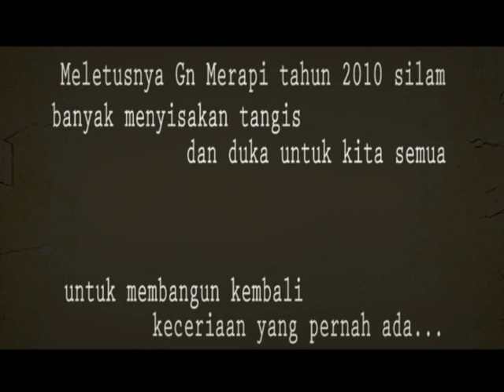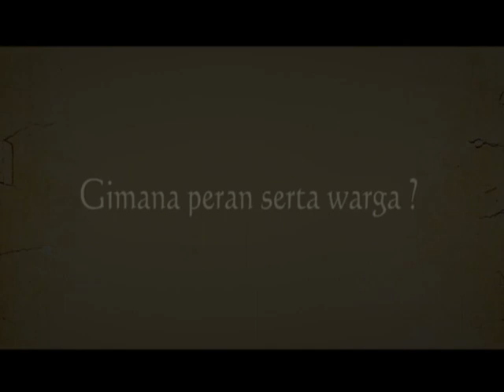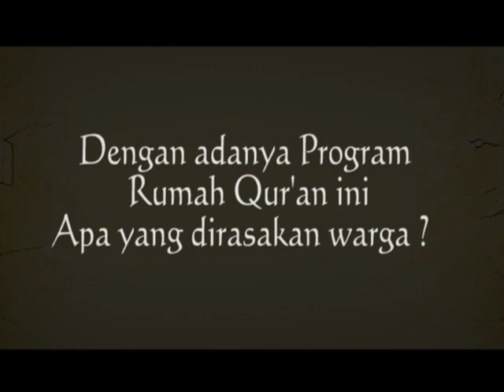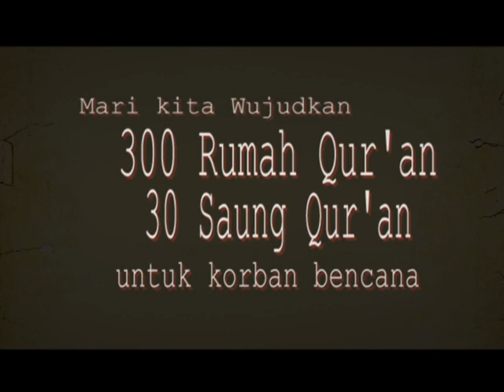REPORT - PPPA Daarul Qur'an "Rumah Qur'an Merapi" | DAARUL QUR'AN 2012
Report Merapi PPPA Daarul Qur'an Nusantara